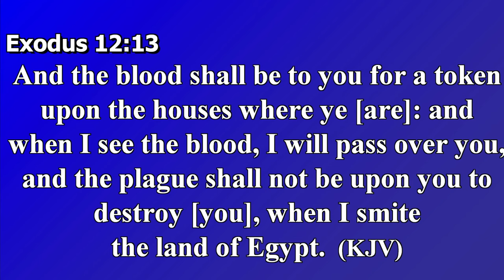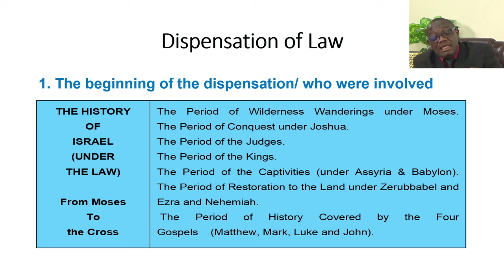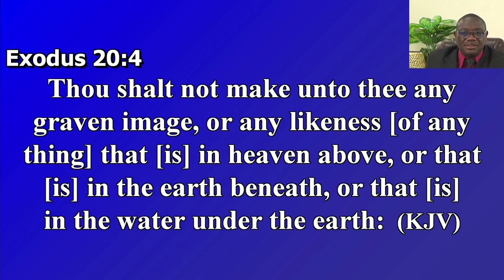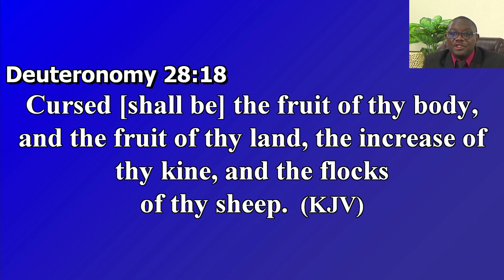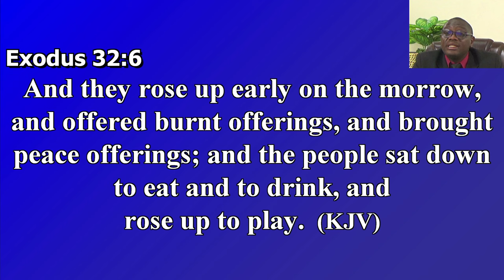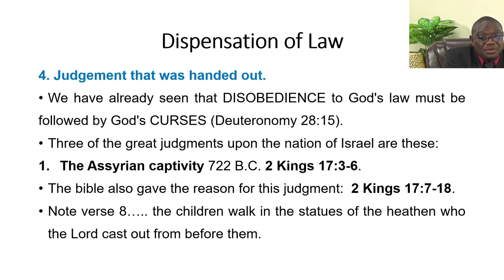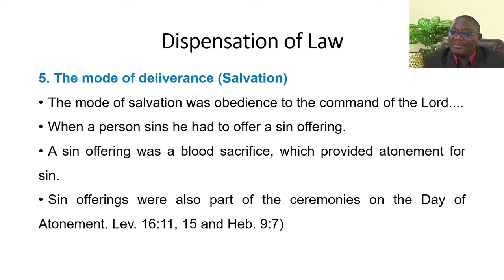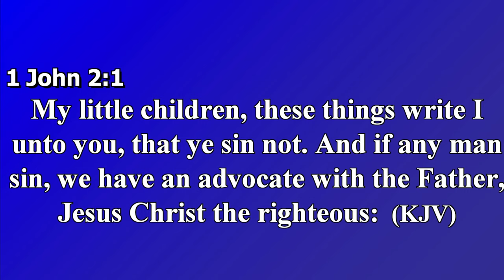November 27, 2024 [Wednesday Bible Study] Elder Everton Bailey "The Dispensation of The Law"